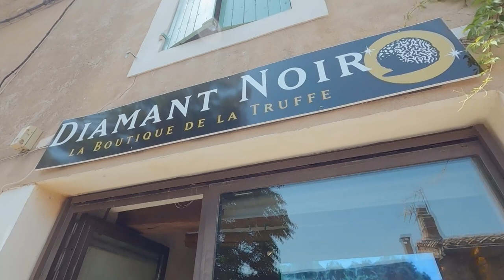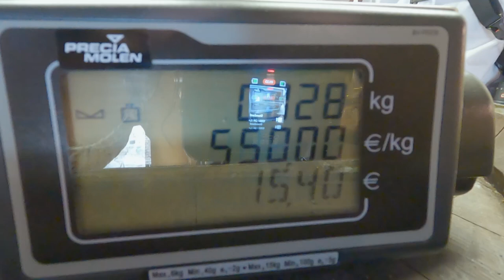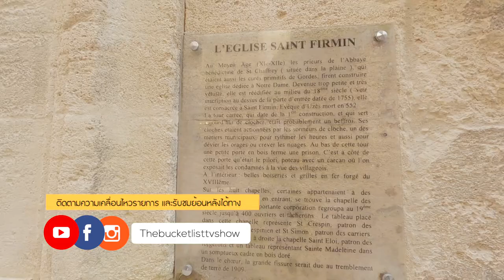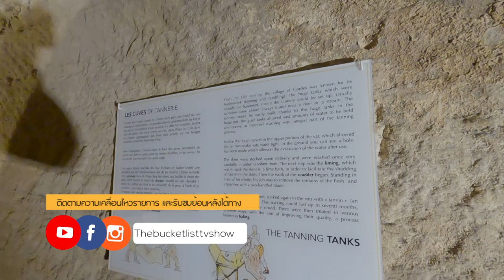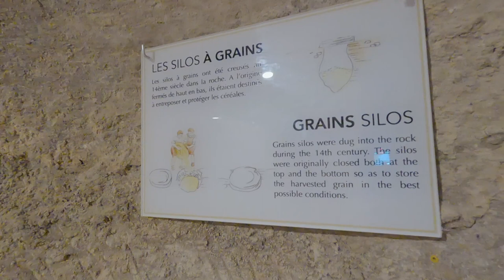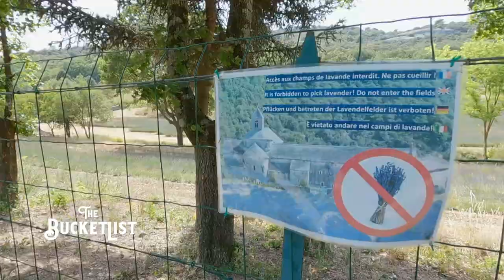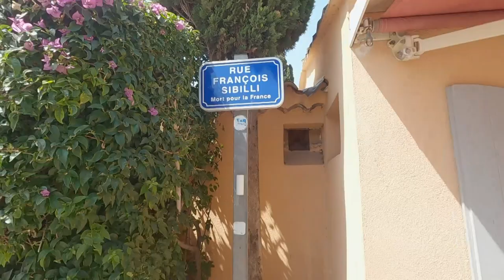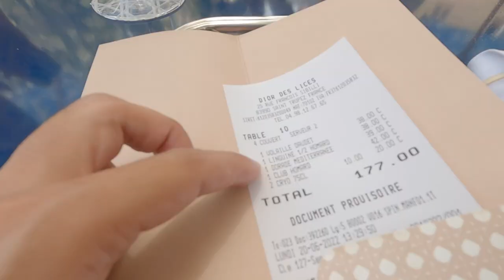ขับรถเที่ยวเมืองเล็กเมืองน้อยฝรั่งเศสตอนใต้ Gordes - Roussllion - St.Tropez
ในตอนนี้ไม่เน้นขับไกลแต่เราจะขอขับใกล้ๆ ไปชมหมู่บ้านที่สวยที่สุดในฝรั่งเศสถึง 2 หมู่บ้าน ปิดท้ายด้วยพาไปชิลที่ Dior Cafe จะหรูเลิศแค่ไหน ไปติดตามกันได้เลย